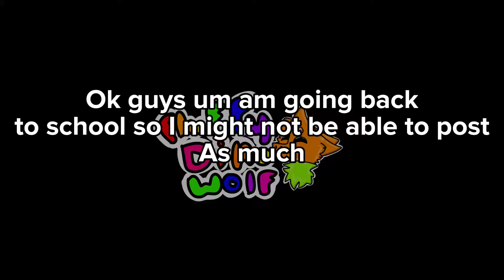Oof so news pls watch